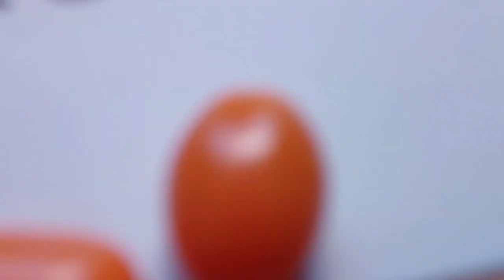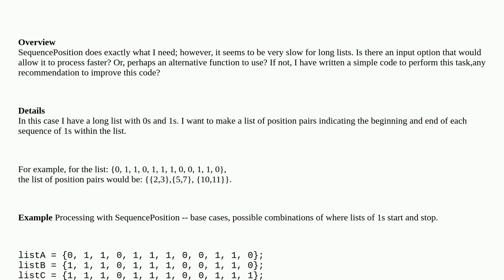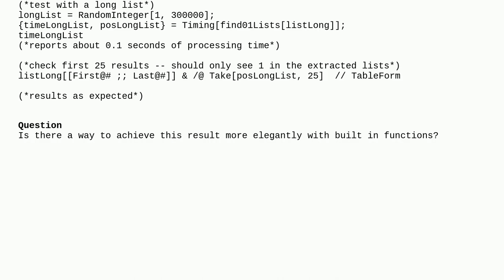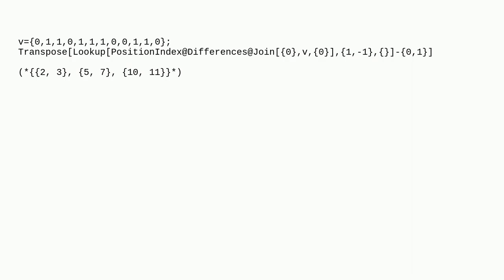Mathematica: Quickly processing long lists using SequencePosition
Quickly processing long lists using SequencePosition

A special thanks goes out to the community

  code-request functional-style code-review list-manipulation